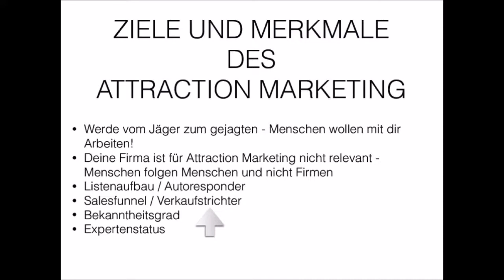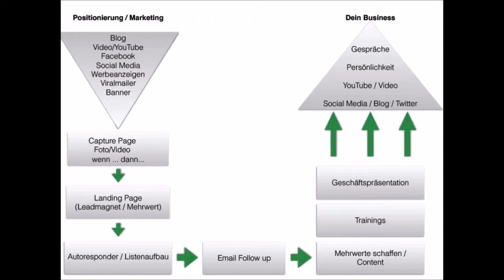Attraction Marketing Training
Den Blogpost zum Video findest du hier ► ►

In diesem Video zeige ich dir wie ich Attraction Marketing einsetze und damit regelmäßig neue Kunden und Partner gewinne.